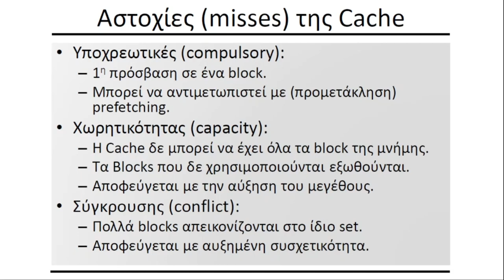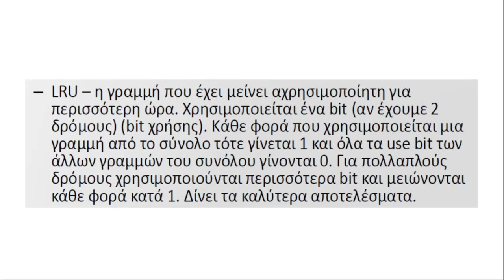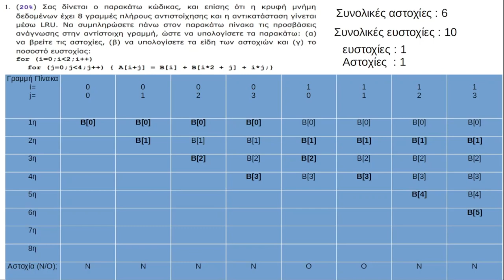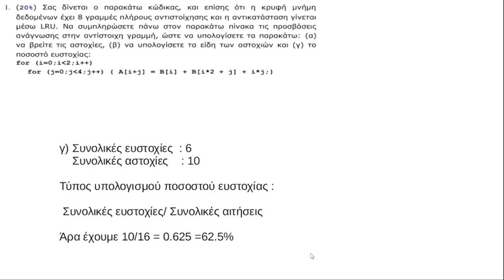2020/02, Αρχιτεκτονική Υπολογιστών - Επίλυση Άσκησης Κρυφής Μνήμης υπολογισμού αστοχιών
2020/02, Αρχιτεκτονική Υπολογιστών - Επίλυση Άσκησης Κρυφής Μνήμης υπολογισμού αστοχιών